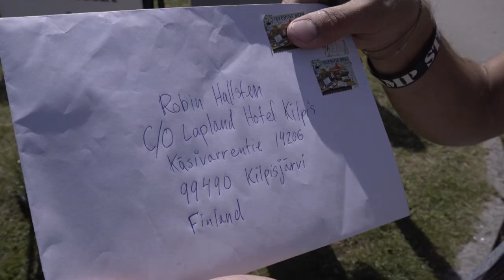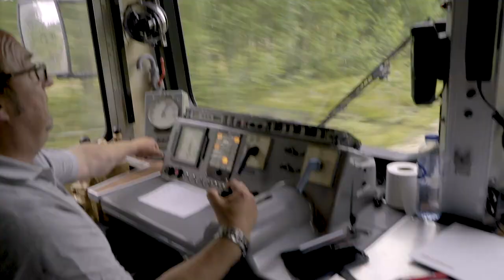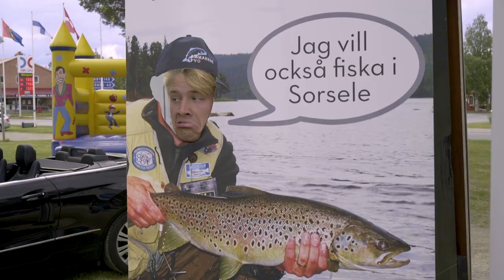SNYLTRESAN | Official Trailer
Kan man resa genom hela Sverige utan en krona på fickan? Det tog vi reda på en sommar och upptäckte så mycket mer än så om oss själva och vårt fina land Sverige och alla dess människor.

Häng med på en fartfylld dokumentär/äventyrs-serie i 26 delar som finns HÄR min YouTube-kanal, där vi tar oss fram med hjälp av de människor vi möter längst vägen från Sveriges sydligaste spets till nordligaste punkt på 25 dagar. Vi vill tacka alla som hjälpte oss på detta livsäventyr! Massor av kärlek!

Reglerna är enkla:
1. Vi får inte använda några monetära betalningsmedel
2. Får bara resa genom max två landskap per dag
3. Vi får inte bryta några lagar (göra något olagligt)

(English Below)

A hitchhike adventure through Sweden "using love as currency". We started in the southernmost point of Sweden and made our way up to the farthest north point where Sweden, Finland & Norway meets.

The rules are:
1. Mostly hitchhiking and getting forward by foot
2. Spend no money of our own
3. Only two regions a day
4. Breaking no laws